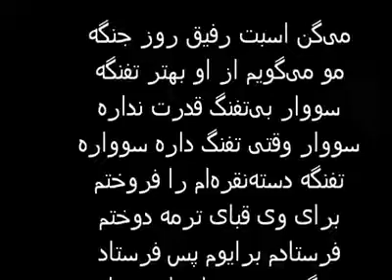تفنگ دسته نقره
به آنانی که رویا‌های‌شان را در ایستگاهی دور جا گذاشته‌‌اند
لرها و عشایر تفنگِ برنوی دسته‌بلند را برادر خدا می‌دانند: برنوی بولند کاکه خدایه
داد‌و بی‌‌داد نه برای از دست رفتن یار/ تفنگ دسته‌نقره‌ام داد و‌بی‌داد
از اجرای کنسرت اساتید حدوداً 25 سالی می‌گذرد
شهرام ناظری به هم‌راه جلیل شهناز، فرامرز پایور، اصغر بهاری، محمد موسوی و محمد اسماعیلی
شنیدن تکه‌ی زیر را با شما بخش می‌کنم. آواز شهرام ناظری هم‌راه با نی محمد موسوی
می‌گن اسبت رفیقِ روزِ جنگه
مو می‌گویم از او بهتر تفنگه
سووارِ بی‌تفنگ قدرت نداره
سووار وقتی تفنگ داره سوواره
تفنگه دسته‌‌نقره‌ام را فروختم
برای وی قبای ترمه دوختم
فرستادم برایوم پس فرستاد
تفنگه دسته‌نقره‌ام داد‌و‌بی‌داد